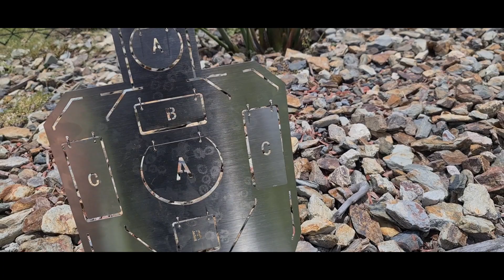XFT21 Aluminum Targets by X-Force Tactical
At X-Force Tactical we are dedicated to bringing you the coolest toy guns and gel blasters available.